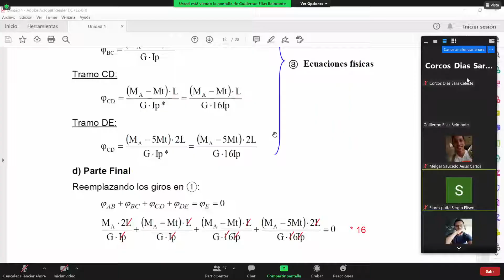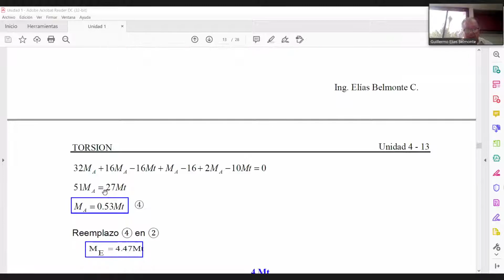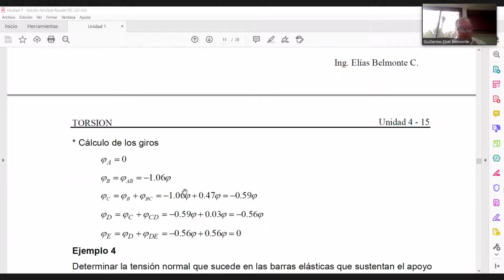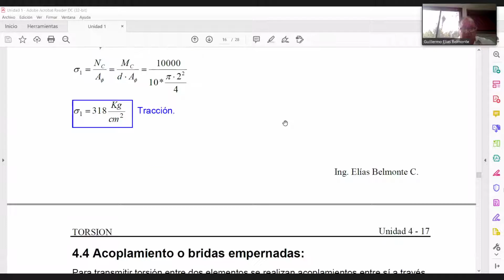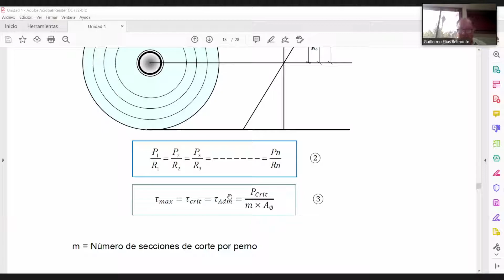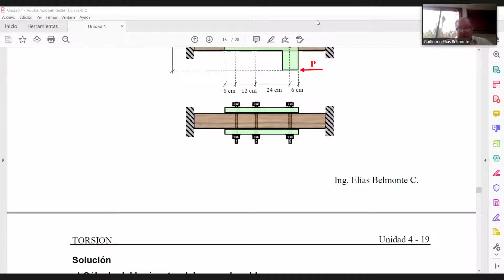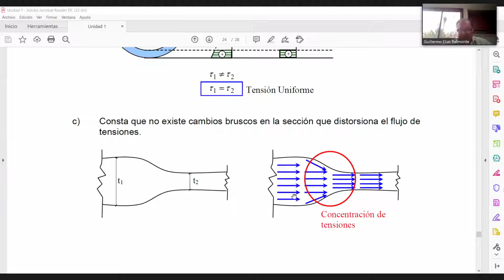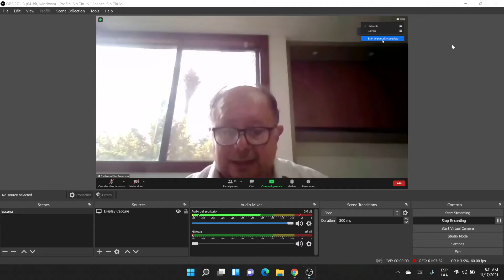MEC DE LOS MATERIALES I ~ CLASE 10